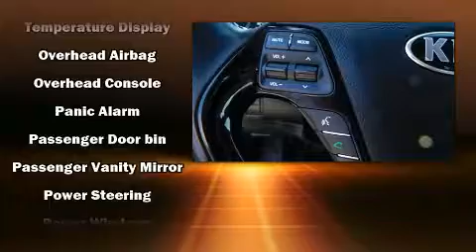2017 Kia Forte S in Chesapeake, VA 23320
Pre-owned Car and Truck Liquidation Outlet
1510 South Military Highway

Introducing the 2017 Kia Forte. With just over 10,000 miles on the odometer, this 4 door sedan prioritizes comfort, safety and convenience. Smooth gearshifts are achieved thanks to the 2 liter 4 cylinder engine, providing a spirited, yet composed ride and drive. Both high fuel economy and flexible performance are assured by the 6 speed automatic transmission. Kia prioritized fit and finish as evidenced by: delay-off headlights, variably intermittent wipers, front bucket seats, power door mirrors, remote keyless entry, cruise control, and air conditioning. Audio features include an AM/FM radio, steering wheel mounted audio controls, and 6 speakers, providing excellent sound throughout the cabin. Safety equipment has been integrated throughout, including: dual front impact airbags with occupant sensing airbag, head curtain airbags, traction control, brake assist, a security system, and 4 wheel disc brakes with ABS. Electronic stability control ensures solid grip atop the road surface, no matter how challenging the driving conditions. A Carfax history report indicates just one previous owner. We have a skilled and knowledgeable sales staff with many years of experience satisfying our customers needs. They'll work with you to find the right vehicle at a price you can afford. We are here to help you.